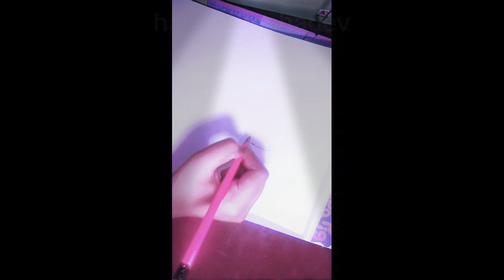bole baba easy art painting draw in oyo studio ♥️❣️